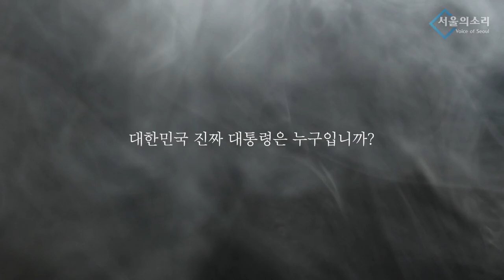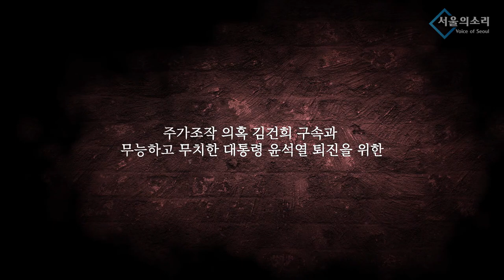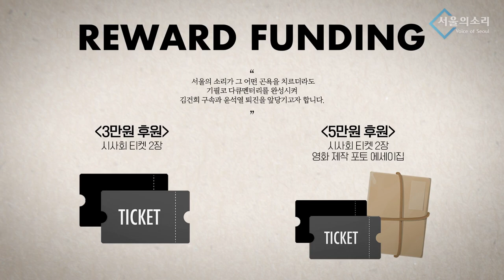제2의 바이든 날리면 사태~ 거짓말의 여왕 재귀환!